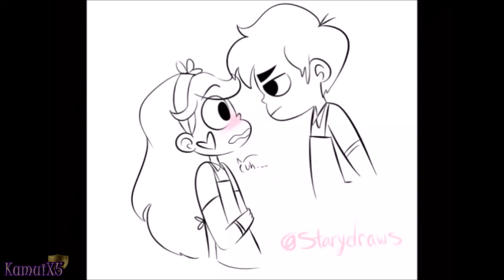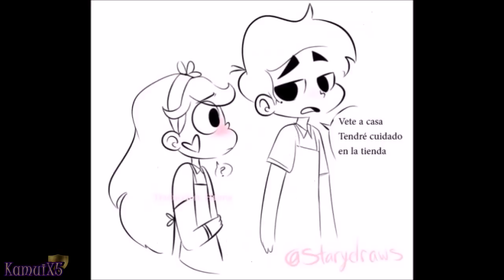COMICS DE STARCO EN ESPAÑOL (LOQUENDO) PARTE 56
espero que disfruten estos comics que elegi, nos vemosw en un proximo video, cuidense, chao.